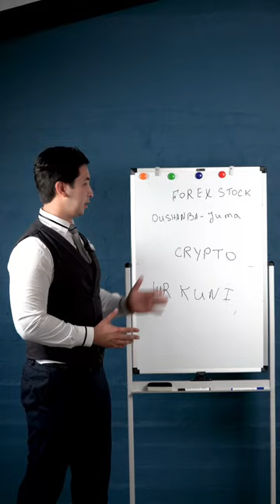Treyderlar qaysi vaqtda savdo qiladi?